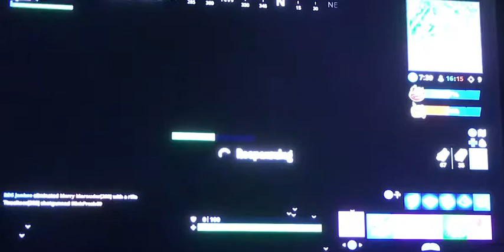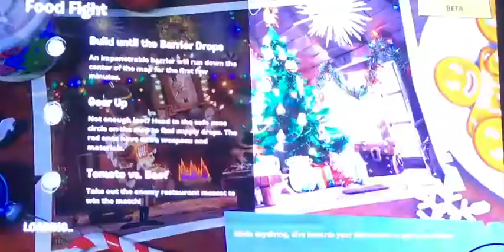Fortnite food fight game mode